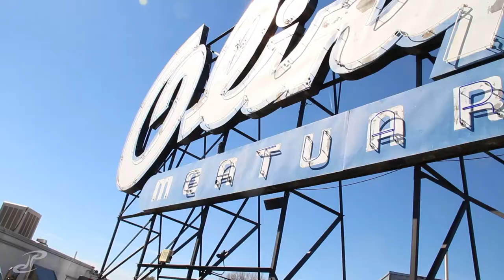VLOG 056 - bouldering the bear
got into colorful colorado at 8:45 am, couldnt check into our hotel yet so we ran around to a few familiar places and enjoyed the beautiful warm weather; so refreshing after being in dull iowa for so long... got all checked in, car parked, rested up and spun brothers downtown DNVR that night with Soulless